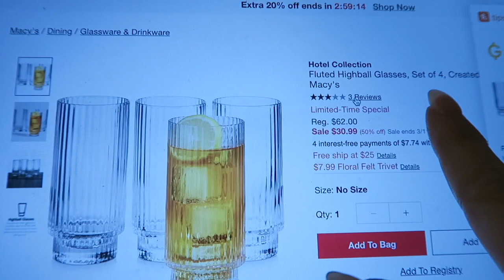Week in my life/ Los Angeles Vlog